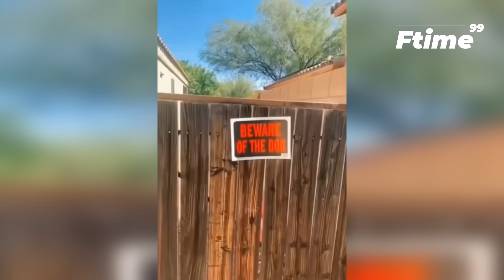Best Funny Videos 🤣 - People Being Idiots | 😂 Try Not To Laugh - BY FunnyTime99 🏖️ #19